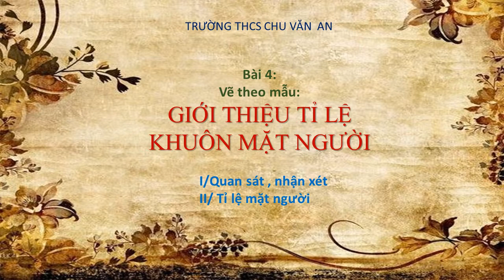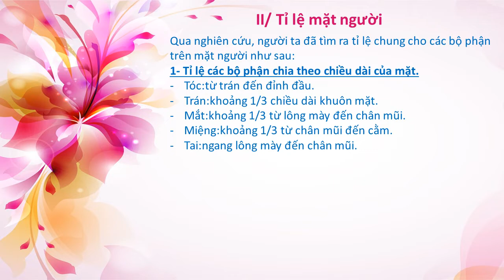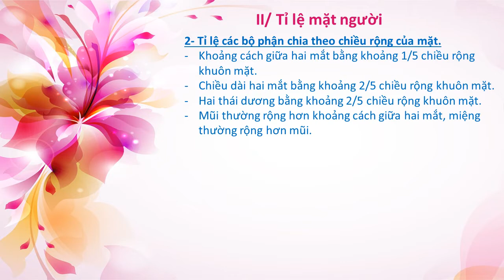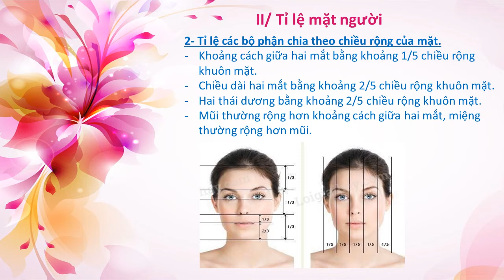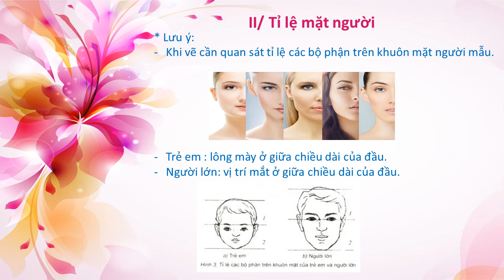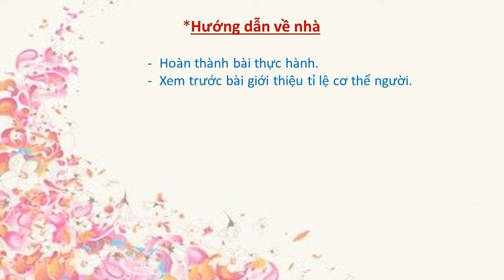MỸ THUẬT 8 (Tuần 4 / HK2) - Bài 4: VẼ THEO MẪU: GIỚI THIỆU TỈ LỆ KHUÔN MẶT NGƯỜI